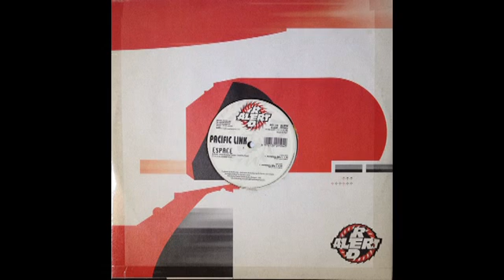PACIFIC LINK - ESPACE (Hardstyle Mix 1)